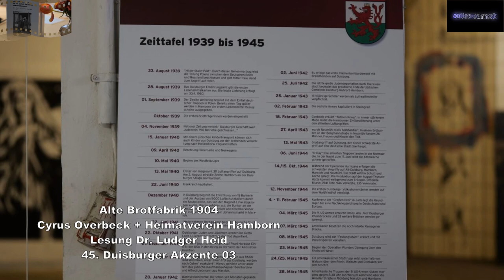Alte Brotfabrik 1904 Cyrus Overbeck+Heimatverein Hamborn Lesung Ludger Heid 45.Duisburger Akzente 03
Über das Leben des Schriftstellers Walter Kaufmann referiert der Duisburger Historiker Dr. Ludger Heid am Sonntag, 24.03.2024 in der Alten Brotfabrik 1904 in Duisburg Beeck am Abschlusstag der 45. Duisburger Akzente. Die Veranstaltung wurde in Zusammenarbeit mit dem Hausherrn, dem Duisburger Künstler Cyrus Overbeck und dem Heimatverein Hamborn organisiert.
„Es vergeht kein Tag, an dem ich nicht an meine Eltern denke“
Das bemerkenswerte Leben des Schriftstellers Walter Kaufmann
Alte Brotfabrik von 1904
VORTRÄGE / DISKUSSIONEN / RUNDGÄNGE
Arnold-Overbeck-Str. 58
47137 Duisburg
Eintritt: frei
Sonntag, 24.3. 12:00 Uhr
Walter Kaufmann, 1924 geboren, wuchs als Adoptivsohn von Sally und Johanna Kaufmann in Duisburg auf. Der Vater ist Dr. Sally Kaufmann, Rechtsanwalt und Vorsitzender der Jüdischen Gemeinde in Duisburg. 1939 schicken die Eltern Sohn Walter nach England und retten ihm das Leben. Er gelangt später nach Australien und beginnt mit dem Schreiben. Sein Leben ist gekennzeichnet durch die Tyrannei des 20. Jahrhunderts, ein Jahrhundert, das es nicht immer gut mit ihm meinte und der dennoch zufrieden auf das Geleistete zurückblicken kann. Er ist mit zahlreichen Literatur-Preisen ausgezeichnet worden. In einer Laudatio heißt es: „Walter Kaufmann ist ein Schriftsteller von internationalem Rang [...], alles Regionale (erscheint) in einem weltbürgerlichen Horizont“
Referent: PD Dr. L. Joseph Heid
Eindrücke 03